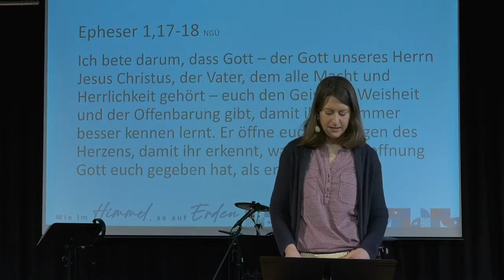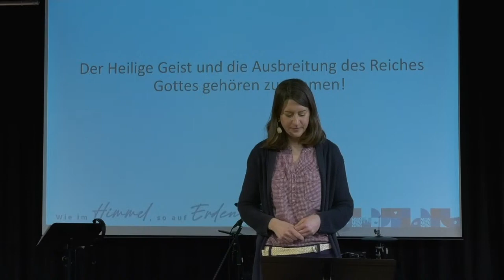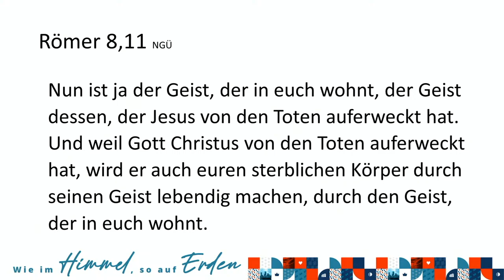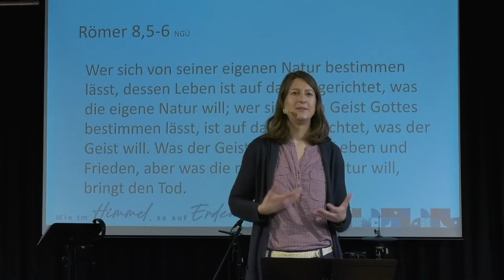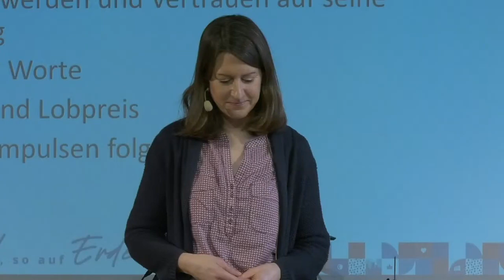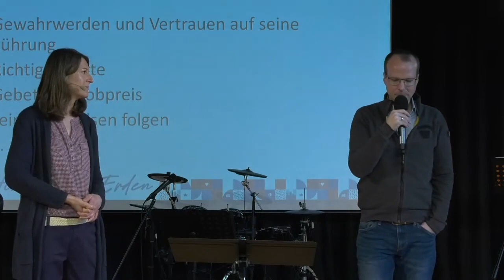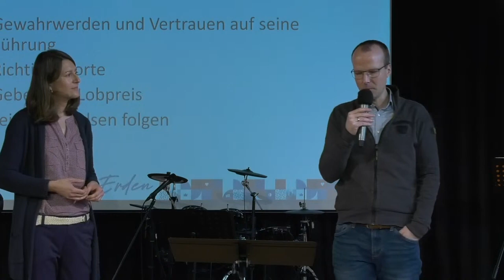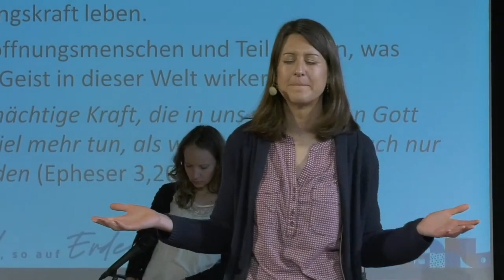Auferstehungskraft | Hoffnung (3) | Silke Gabrisch